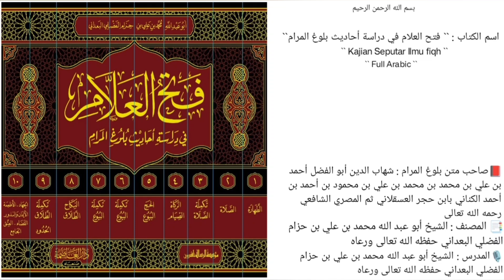الدرس `` 203 `` | الجزء الثاني { كتاب الصلاة } | ( صــ ٣٥١ - ٣٥٥ ) |🎙️الشيخ محمد بن حزام حفظه الله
*باب صفة الصلاة*
📚 *الحديث(٢٥٨ - ٢٥٩)*
*المسائل والأحكام المستفادة من الحديثين مع ذكر بعض المسائل الملحقة*
مسألة[4]: حكم تكبيرة الإحرام؟
مسألة[5]: صيغية التكبير؟
مسألة[6]: تنكيس صيغة التكبير؟
مسألة[7]: اللحن في التكبير؟
مسألة[8]: التكبير بغير العربية؟
مسألة[9]: إذا كان أخرسًأ أو عاجزًا عن التكبير؟

🎙️ سُجِّلَتْ هَذِهِ المَادةُ عصر يوم الإثنين 🎙️
        ٢ / جمادى الآخرة / ١٤٤٤هـ